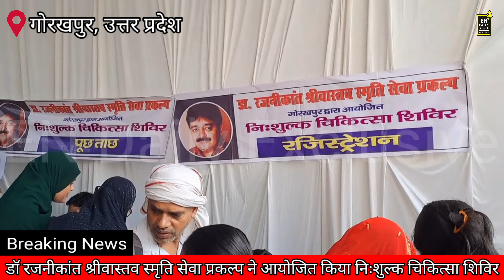डॉ रजनीकांत श्रीवास्तव स्मृति सेवा प्रकल्प ने आयोजित किया निःशुल्क चिकित्सा शिविर